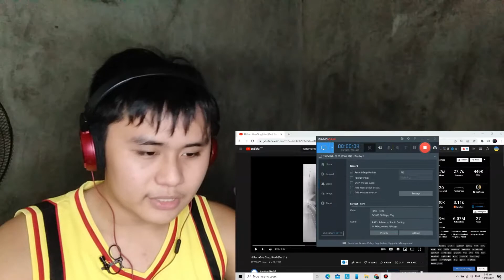History Learner reacts to HITLER - OVERSIMPLIFIED (PART 1)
WHAT'S POPPIN EVERYBODY!!!
Today LDL31 Just reacted to HITLER - OVERSIMPLIFIED (PART 1)
This is funny but scary video that I reacted to.